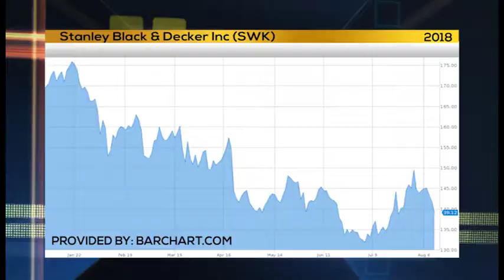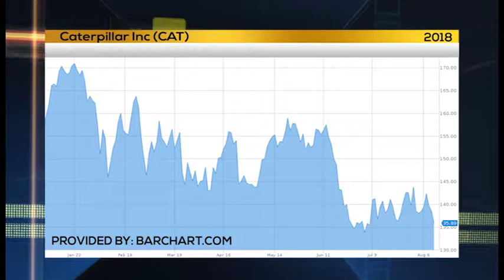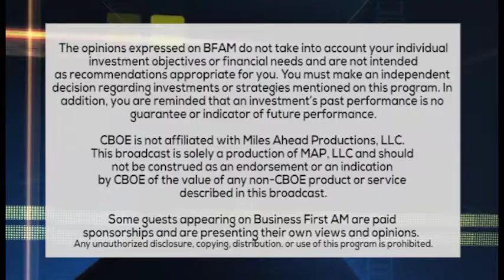STOCKING UP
WORKING STOCKS